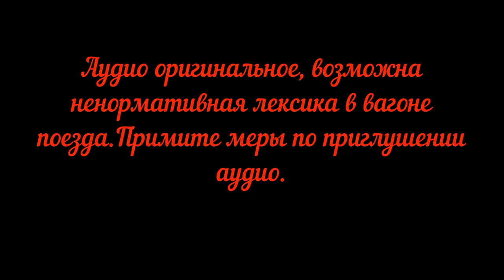Россия из окна поезда Тюмень-Пермь Серия 6